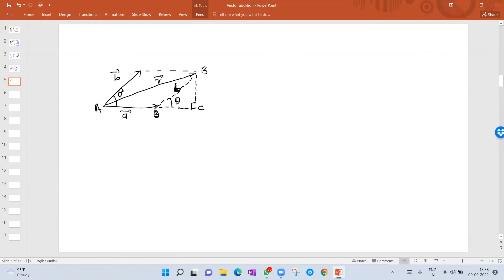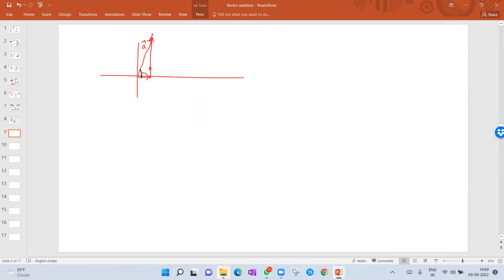Vector Addition and Resolution